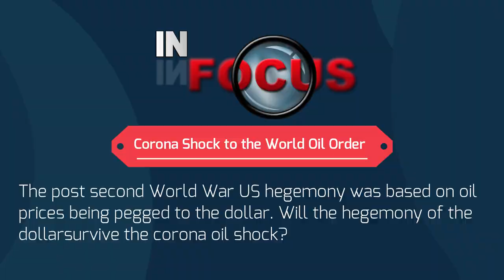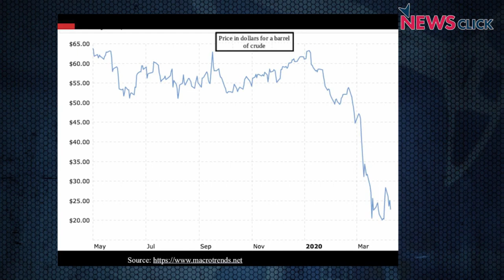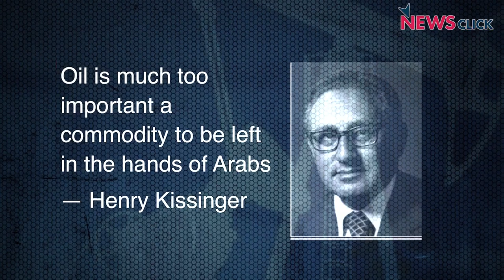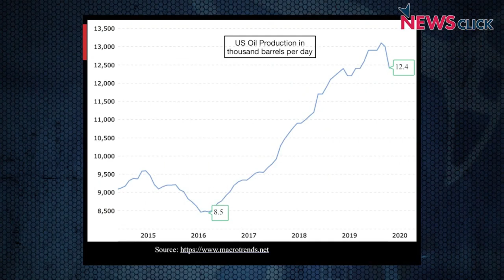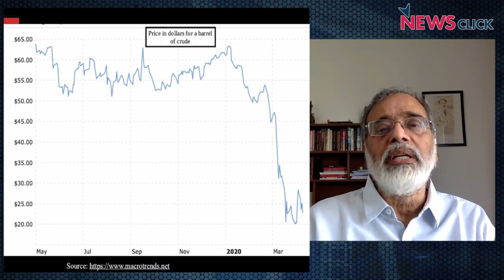1.85 million COVID-19 cases reported worldwide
As the number of novel coronavirus infections continue to grow, the number of cases have risen to 1.85 million worldwide, with deaths due to COVID-19 having crossed the 100,000 mark. OPEC and Russia agree to cut down oil production by 10% to stem plummeting prices and more stories.